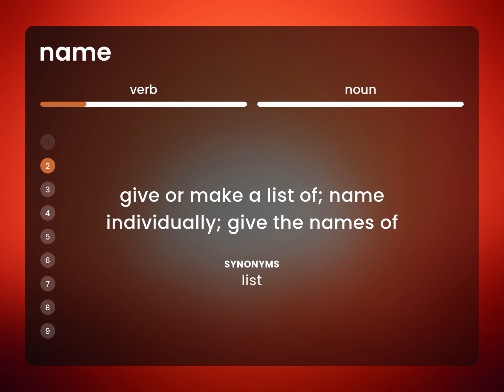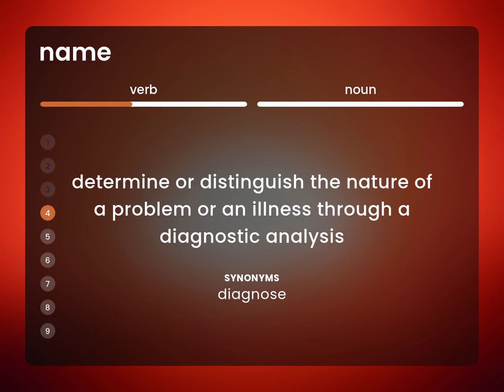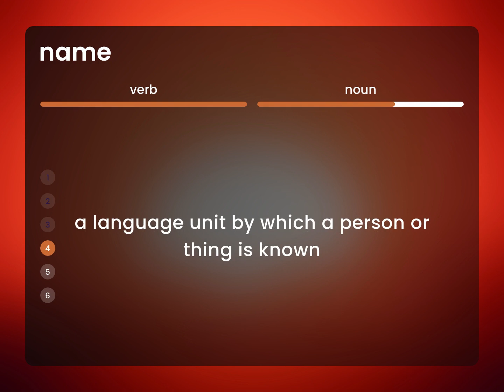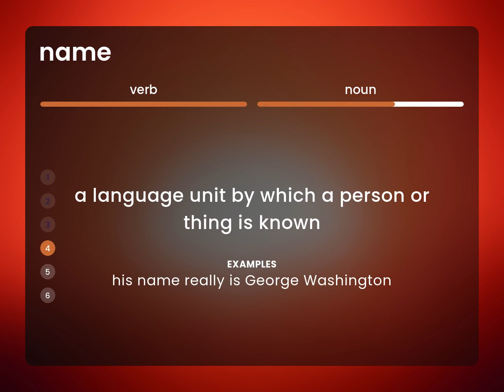Name • NAME meaning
What is NAME?